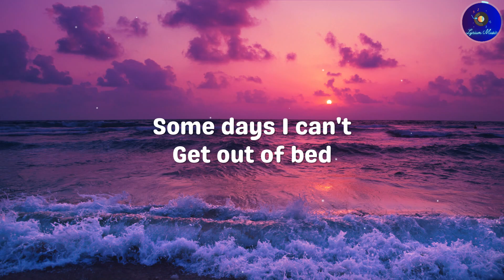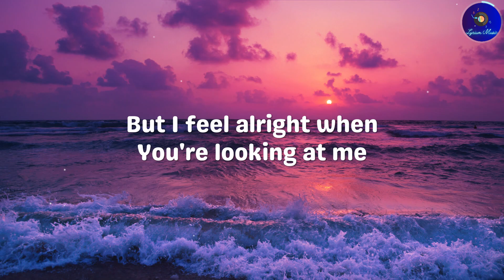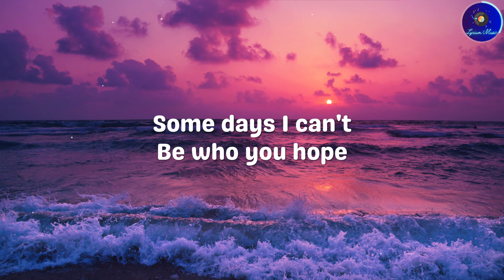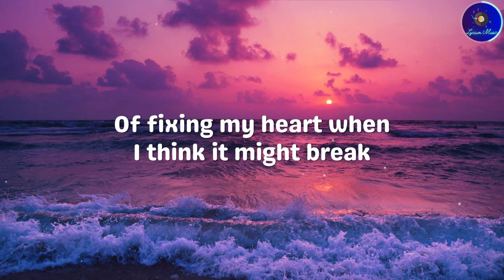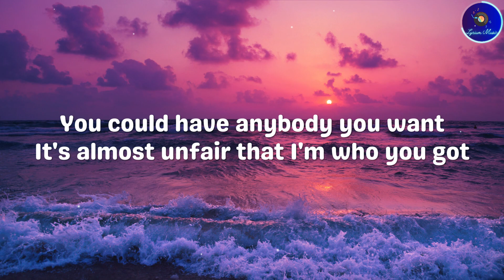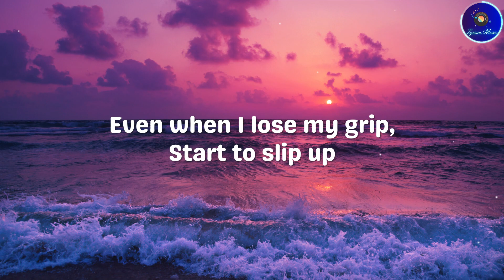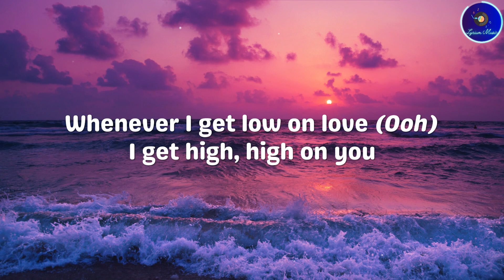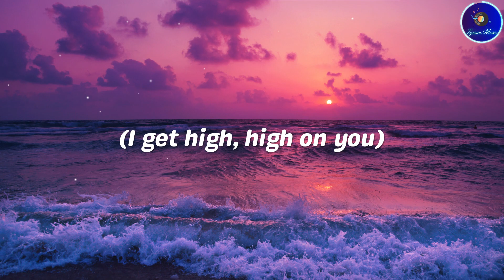Sam Fischer, Amy Shark - High On You (Lyrics)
'High On You' is a song by Australian pop-rock singer-songwriter and musician Sam Fischer & Australian indie pop singer-songwriter Amy Shark. It was released on February 24, 2023.

Artists: Sam Fischer & Amy Shark
Album: I Love You, Please Don’t Hate Me (2023)
Genre: Pop
Released: February 24, 2023

🎵Lyrics🎶
High On You

0:00 - Verse 1
Some days I can't get out of bed
But that don't mean I don't want you in it
Some days I can't like what I see
But I feel alright when you're looking at me

0:23 - Pre-Chorus
I don't know how, but you find a way
Of fixing my heart when I think it might break

0:31 - Chorus
Whenever I get low on love
I get high on you
Whenever I don't have enough
I get by on you
Even when I lose my grip, start to slip up
You give me something to hold on to
I get high, high on you

1:03 - Verse 2
Some days I can't be who you hope
But that doesn't mean I want you to go
Some days I'll push you to the edge
But I'm just projecting thе things in my head

1:21 - Pre-Chorus

1:29 - Chorus
I get high on you (High on)

2:04 - Bridge
Sometimes I don't, don't understand
How you can take me just as I am
You could have anybody you want
It's almost unfair that I'm who you got

2:20 - Chorus
I get high on you (I get high on)
Whenever I get low on love (Ooh)

2:58 - Outro
Haha, cool song, Sam

3:14 - Subscribe
Font: Genty Sans